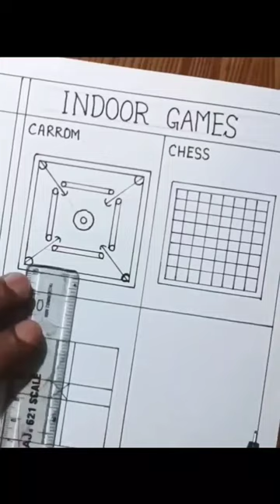Indoor games drawing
How to draw indoor games drawing step by step.
Indoor games drawing easy way